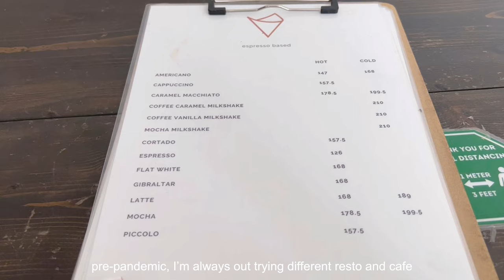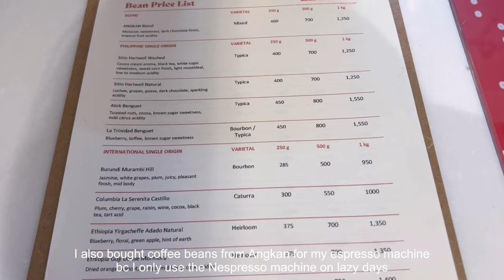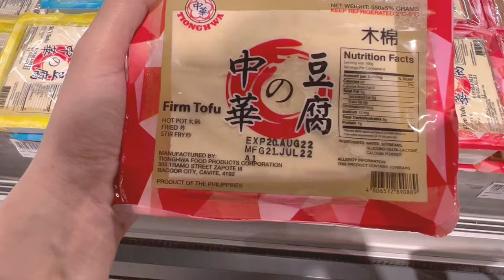Weekend diaries | parameter coffee | butterboy l cooking | jia vlogs | manila, PH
Hi everyone,